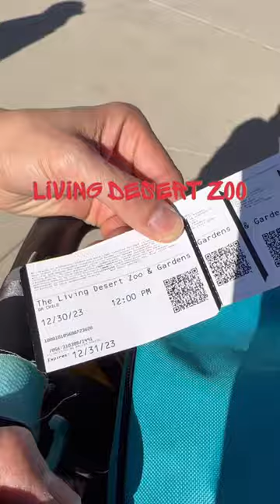Up close and personal with the giant giraffes at the Living Desert Zoo!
A fun day at the Living Desert Zoo and Gardens. Experience how big the giraffes by feeding them from high up. Seeing animals from regions like Australia, Africa, and America. The Zoo also has a Model Train Exhibit that is huge.

The Living Desert Zoo and Gardens